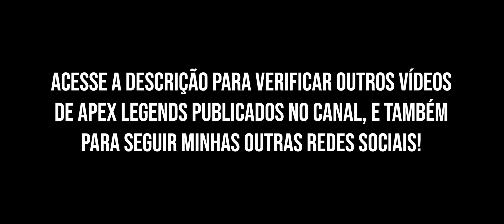ESSA PARTIDA FOI SINISTRA!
SIGAM A NITRIX!

Zelukii Stdo: DESIGNER, EDITOR E THUMBMAKER